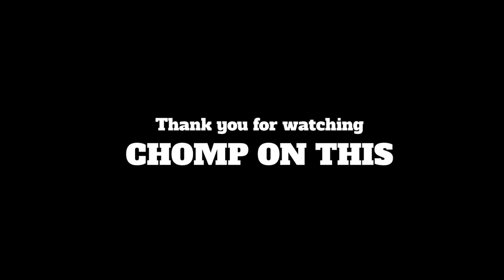Spaghetti Carbonara with Chef Alfonso | Chomp On This with Kimlai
My favorite place is in my kitchen. My second favorite place is in someone else's kitchen. Chef Alfonso, Executive Chef for Casa Barilla is sharing his epic carbonara recipe and it's perfect timing because it's Carbonara Day.

Chef's recipe is so good Casa Barilla is celebrating Carbonara day all month long. Lucky us!